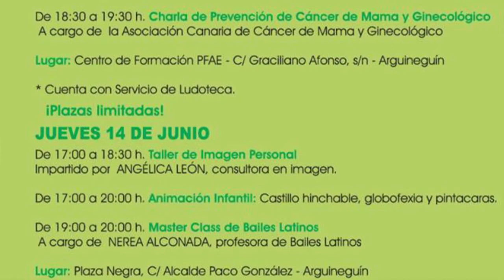INFORMATIVO MOGÁN 5 DE JUNIO